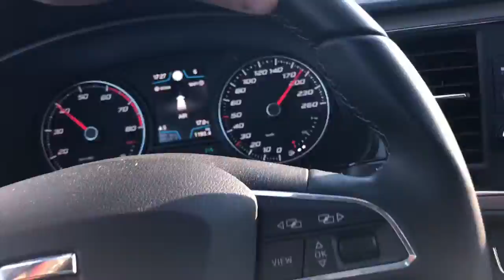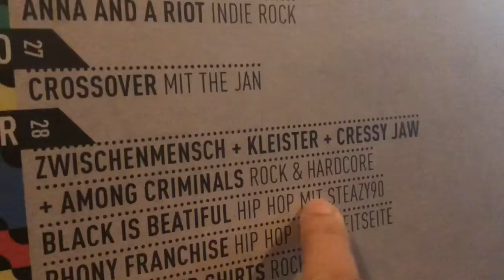Among Criminal - Europe Tour 2018 week 1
Here’s a little recap for our Europe tour part 1!